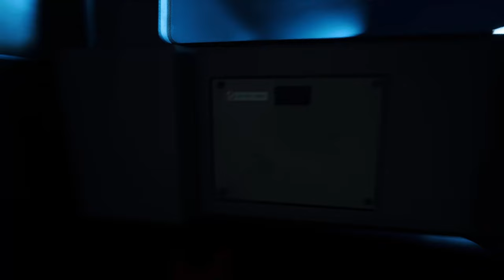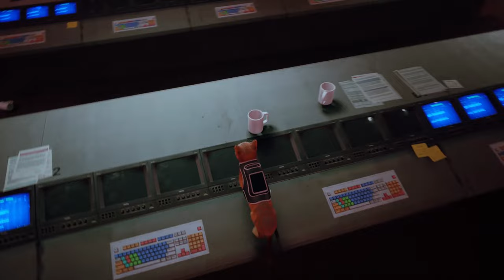STRAY - Let's Play FINAL - CONTROL ROOM - No Commentary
Besides posting Let's Plays on YouTube, I also stream multiplayer games on Twitch!

I also post small clips of streams on my TikTok!

I have a small community on discord, feel free to join